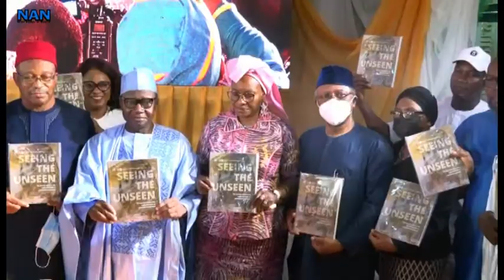Unplanned pregnancy causes rejection, stigmatisation--- Minister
Minister of Women Affairs, Mrs Pauline Tallen, says unplanned pregnancy is capable of causing rejection and stigmatisation for women and girls.